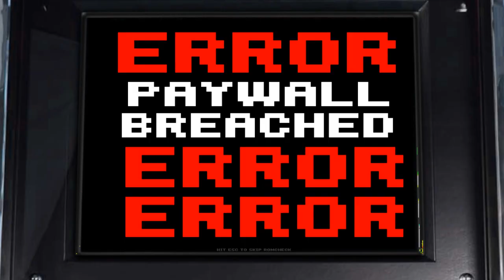Ridiculous Glitching Teaser Trailer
Are you ready to RAGE QUIT?

fast-paced-retro-glitch-arcade-action-flappy-competitive-local-mulitplayer-mayhem

Ridiculous Glitching is a game made for the flappjam (and also a little for the candyjam).

Who will rank Nr.1 of the world?